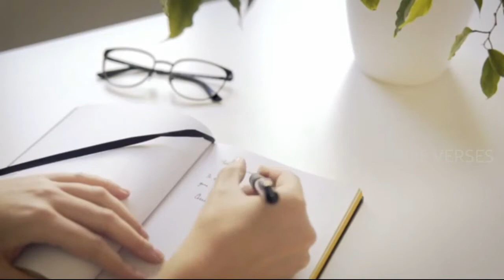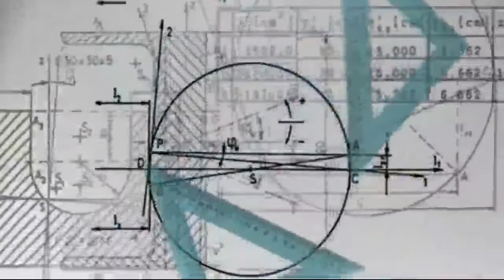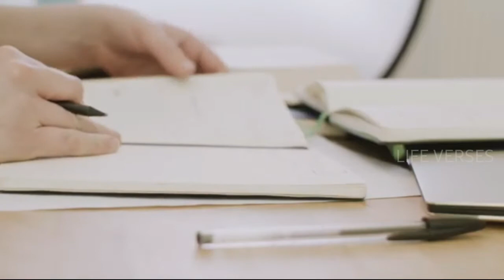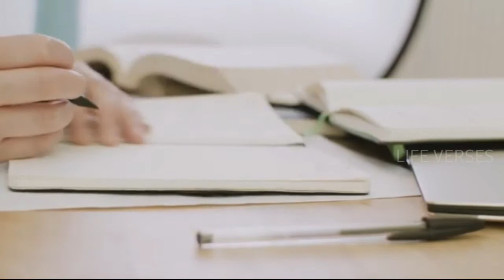Ithai seyyungal vetri ungal kaalchuvadiyil | Motivational real life story | Life Verses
Ithai seyyungal vetri ungal kaalchuvadiyil👣

Testimony in Tamil

Motivational life story. This video tells how a girl overcome her fear and get success in her board exam